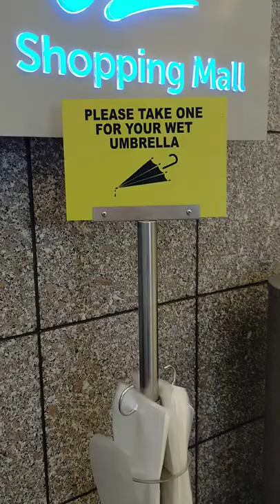Wet Umbrella Bags and Racks